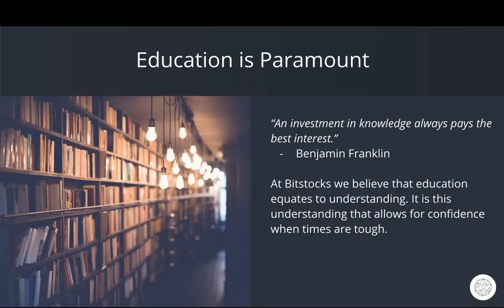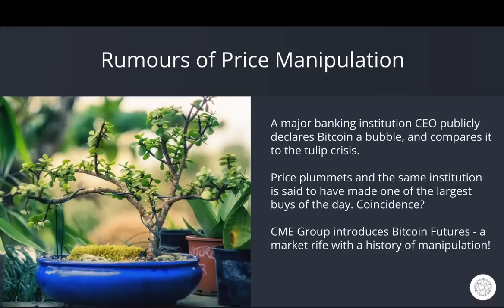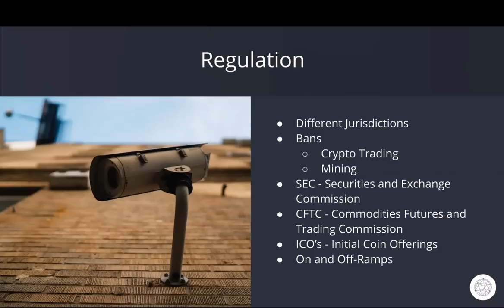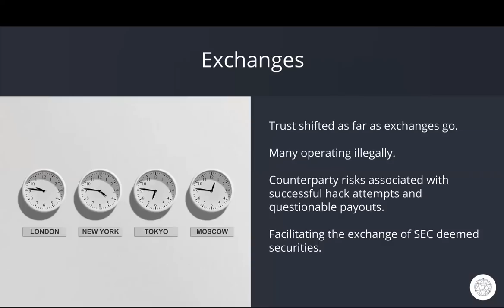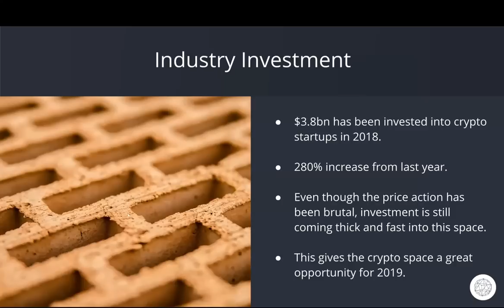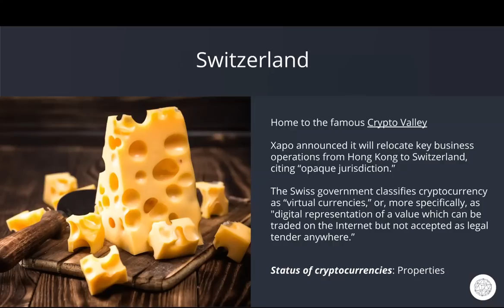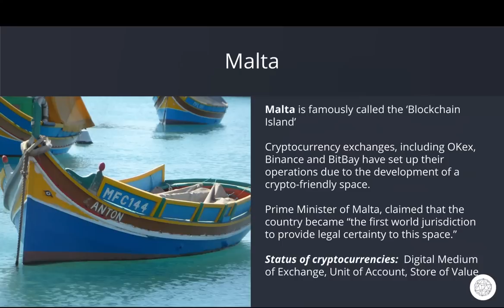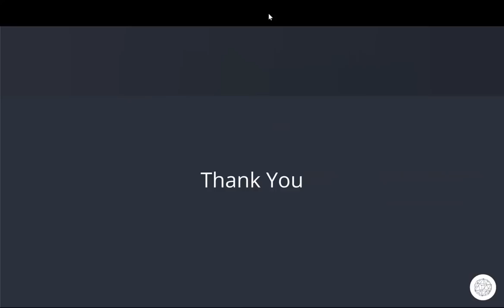Cryptocurrency Market: The Bulls and Bears - Bitstocksltd Webnair (Recorded)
What are the factors at play in the Cryptocurrency Market? What causes the Bitcoin price to rise or fall? Bitstocksltd' Portfolio Manager, P.R James Coughlan, takes us through the crypto market's bulls and bears! Have a question? Pop it in the comments section and we'll be sure to respond.